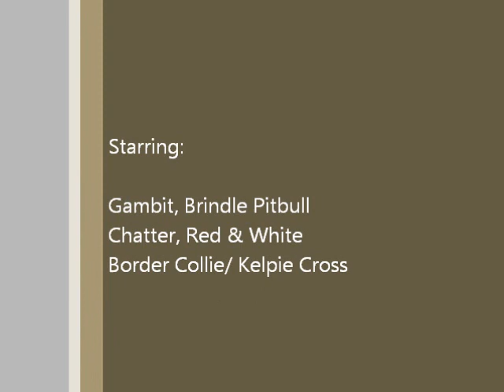Gambit & Chatter Pushing Cattle Back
Gambit is a brindle male American Pitbull, Chatter is a red and white female border collie kelpie cross.  I use Gambit as my catch dog for wild cattle, he will also bay a herd of cattle.  I use Chatter as my herding dog, I don't use her to bring cattle to me because I like to go with her to gather cattle so she is a drive dog.  When I give out hay or feed to these cattle they tend to be very pushy and aggressive when I'm trying to do my business so I've worked with my dogs to keep them back.  When I'm cutting the hay strings the cattle now stay back because my dogs will go at them if they get too close or if I ask them to.  My dogs will NOT move cattle without me and they will stay close to me as I move around the tractor keeping the cattle at bay.  As soon as I get in the tractor I call my dogs to get in the tractor with me so while I'm pushing the hay bales around with the tractor I don't run over them.  But the cattle tend to always get in my way when I'm doing this and I get worried about hurting them.  So in this video I experimented with my dogs having them push the cattle back after I got into the tractor.  After my dogs pushed the cattle back, Gambit and Chatter got back in the tractor and I finished pushing the bail without any cows in the way.

Song is by: Jamey Johnson - Heartache